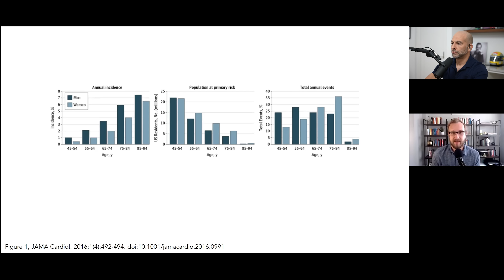What Causes Heart Disease? | The Peter Attia Drive Podcast (Ep 203, AMA 34)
In this “Ask Me Anything” (AMA) episode, Peter dives deep into the topic of atherosclerotic cardiovascular disease (ASCVD)—the number one killer in the developed world. Peter argues for the importance of paying attention to and understanding ASCVD given its ubiquity and inevitability. He goes into great detail about the development of atherosclerosis and how it can take hold at a very early age, the role of cholesterol, and the causal factors of ASCVD that determine prevention strategies. Additionally, he discusses the important metrics and biomarkers found in blood work, as well as diagnostic tests such as coronary artery calcium scores (CAC) and CT angiograms which help to determine the level of arterial damage present. Finally, Peter lays out the keys to understanding and interpreting calcium scores before wrapping up the conversation with his key takeaways regarding prevention.

In this sneak peek, we discuss:
00:00 - Intro
00:10 - The importance of understanding atherosclerosis early in life
07:52 - Defining atherosclerotic cardiovascular disease (ASCVD), its causes, and the role of cholesterol

In the full episode, we also discuss:
-The process of developing ASCVD, part 1
-The process of developing ASCVD, part 2
-The process of developing ASCVD, part 3
-How early in life ASCVD can start to develop
-Case studies of atherosclerosis and figures showing real pathology
-Coronary artery lesions present in autopsies of different age groups
-The causal factors of ASCVD that determine prevention strategies
-Labs to identify biomarkers of ASCVD
-Diagnostic tests to determine the level of arterial damage present—CAC, CTA, CIMT, and more
-Calcium scores: keys to understanding and interpreting a CAC score and/or CTA results
-Is there a risk from cholesterol levels being too low?
-Key takeaways regarding prevention
-More.